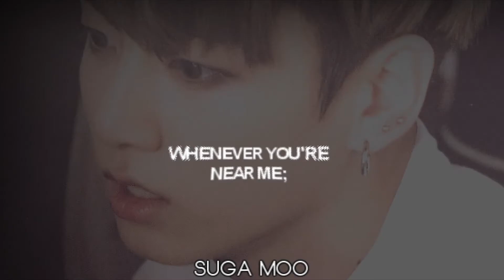Jungkook;SHY +DT:Inês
I hope you guys like this, its not my best but I really like it ^^ sorry that some clips are bad quality TT